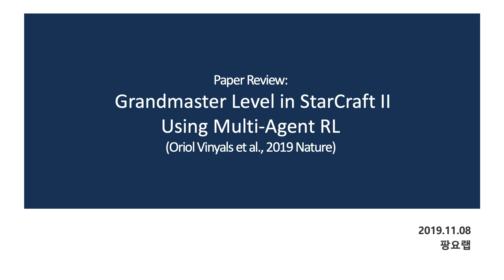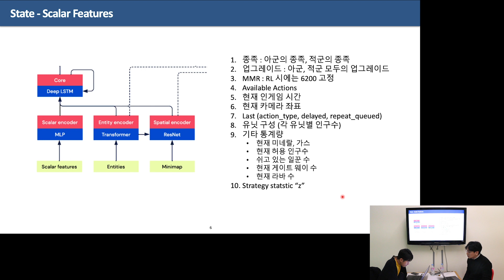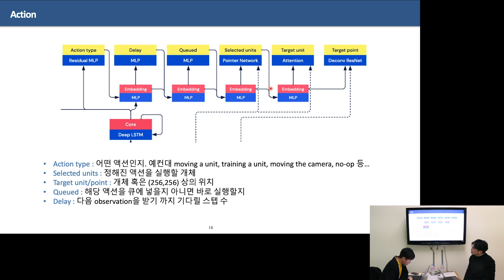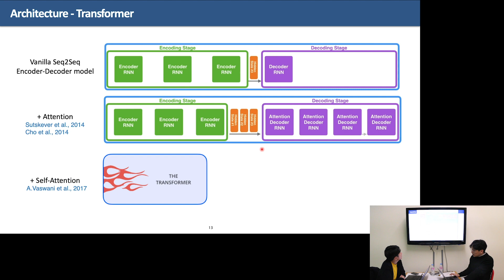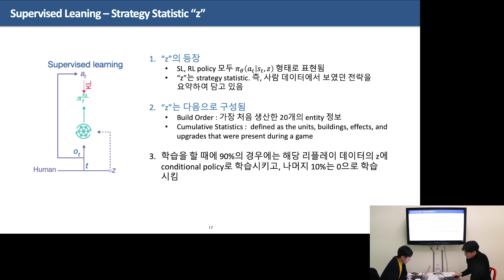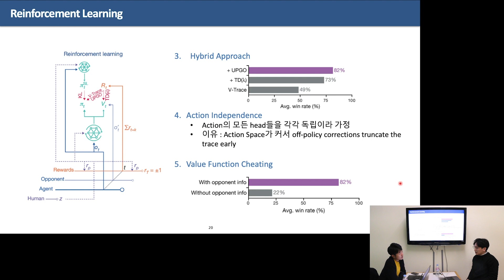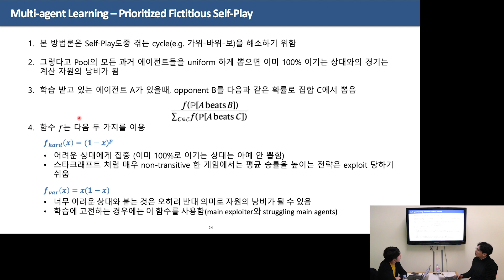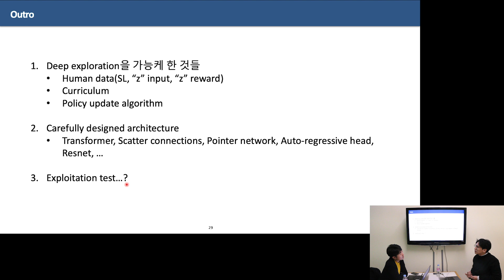[쉽게읽는 강화학습 논문 7] 알파 스타 논문리뷰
안녕하세요? 팡요랩입니다!
오랜만에 찾아뵙게 되었습니다!
최근에 딥마인드의 알파스타 논문이 네이쳐지에 실려서
이번에 저희가 다루어 보았습니다.
감사합니다.